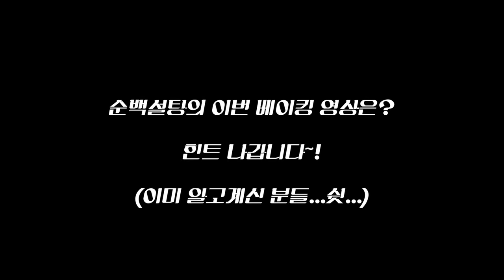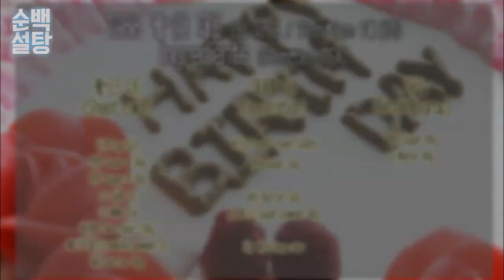[순백설탕] 응답하라 1988 케이크(복고풍 데코레이션 생크림 케이크/별립법 케이크 베이킹) How to make Retro Style Decoration CAKE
▶동영상 오른쪽 하단, 톱니바퀴(설정)-품질 HD로 감상해주세요!
(모바일은 오른쪽 상단!)
훨씬 고화질의 영상으로 보실 수 있답니다.

▶더 많은 사진과 이야기는 블로그/페이스북/인스타그램으로 놀러오세요~! *^_^*

[순백설탕] 응답하라 1988 케이크! 복고 스타일 생크림 케이크

1988 케이크 재료 (3호 사이즈 / 21cm*5cm 1개 분량)
Ingredients (21cm*5cm 1EA)

[케이크 시트(Sheet cake)]
달걀 Egg 5EA
설탕 Sugar A 60g
설탕 Sugar B 60g
베이킹 파우더 Baking powder 2g

[데코레이션(Decoration)]
생크림 Fresh cream 500ml
슈가파우더 Sugar powder 40g
식용 색소 Icing color

[시럽 (Simple syrup)]
설탕 Sugar 40g
물 Water 40g

[케이크 시트 만들기]

*미리 준비하기
-우유와 버터는 함께 중탕으로 녹여주세요.
-케이크 틀에 유산지를 깔아주세요.
-오븐은 180℃로 예열해주세요.

1. 달걀 노른자에 설탕A, 소금을 넣고 중탕으로 거품을 올려주세요.
2. 달걀 흰자에 설탕B를 나누어 넣으며 단단한 머랭을 만들어주세요.
3. 머랭의 1/3과 가루류를 노른자 반죽에 넣고 잘 섞어주세요.
4. 노른자 반죽을 일부 덜어 우유+버터와 섞은 뒤, 본 반죽에 넣어 잘 섞어주세요.
5. 마지막으로 머랭을 2-3번에 나누어 넣고 잘 섞어주세요.
6. 준비된 팬에 팬닝한 뒤, 180℃의 오븐에서 20~25분간 구워주세요.

[케이크 데코레이션]

1. 케이크 시트는 3단으로 잘라주세요.
2. 생크림에 설탕을 넣고 휘핑 해주세요.
(리큐어를 넣어주면 풍미가 좋아요. 없다면 생략!)
3. 시트-시럽-생크림 순으로 샌딩 해주세요.
4. 생크림에 식용 색소를 넣고 잘 섞은 뒤, 원하는 모양으로 데코레이션 해주세요.
5. HAPPY BIRTHDAY~!

▼케이크 데코레이션 사용한 깍지(Decoration tip no.)▼
케이크 하단 : 67번 깍지(no.67)
케이크 윗면 : 79번 깍지(no.79)
장미 짜기 : 104번 깍지(no.104)
글씨 쓰기 : 3번 깍지(no.3)